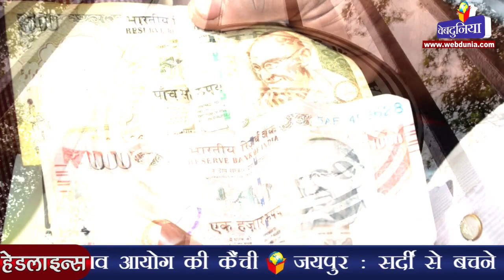सरकार की सलाह पर लिया नोटबंदी का फैसला- केंद्रीय बैंक | RBI recommended note ban after govt's advice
नोटबंदी पर रिजर्व बैंक द्वारा संसद की एक समिति को भेजे पत्र में कहा गया है कि यह सरकार थी जिसने उसे 7 नवंबर को 500 और 1,000 का नोट बंद करने की सलाह दी थी। केंद्रीय बैंक के बोर्ड ने इसके अगले दिन ही नोटबंदी की सिफारिश की। रिजर्व बैंक ने संसद की विभाग संबंधी वित्त समिति को भेजे सात पृष्ठ के नोट में कहा है कि सरकार ने रिजर्व बैंक को 7 नवंबर, 2016 को सलाह दी थी कि जाली नोट, आतंकवाद के वित्तपोषण तथा कालेधन, इन तीन समस्याओं से निपटने के लिए केंद्रीय बैंक के केंद्रीय निदेशक मंडल को 500 और 1,000 के ऊंचे मूल्य वाले नोटों को
बंद करने पर विचार करना चाहिए। संसदीय समिति के अध्यक्ष प्रमुख कांग्रेस नेता एम वीरप्पा मोइली हैं। रिजर्व बैंक के केंद्रीय बोर्ड की अगले दिन ही इस सलाह पर विचार करने के लिए बैठक हुई। विचार-विमर्श के बाद केंद्र सरकार से यह सिफारिश करने का फैसला किया गया कि 500 और 1,000 के नोटों को चलन से बाहर कर दिया जाए। इस सिफारिश के कुछ घंटे बाद ही प्रधानमंत्री नरेन्द्र मोदी की अध्यक्षता में हुई केंद्रीय मंत्रिमंडल की बैठक में नोटबंदी का फैसला किया गया।